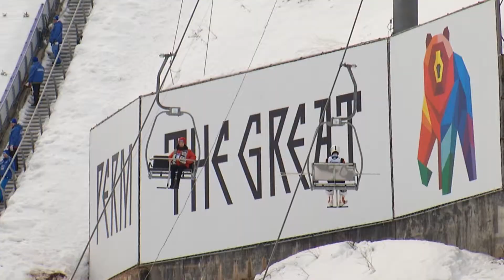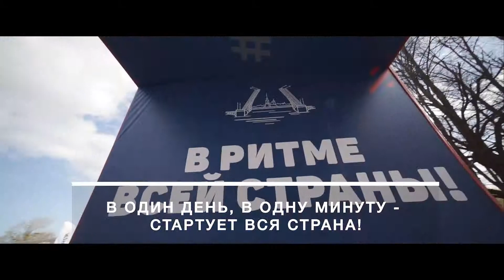FIZKULT stolica 4 progr 10 00 001 bez upakovki